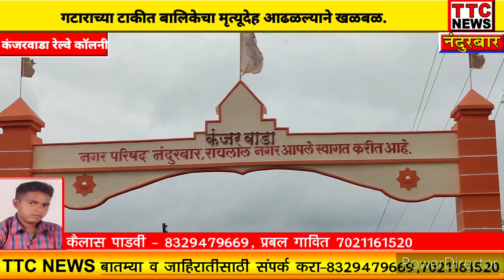गटाराच्या टाकीत बालिकेचा मृत्यूदेह आढळल्याने खळबळ